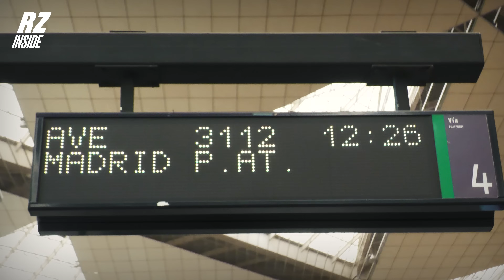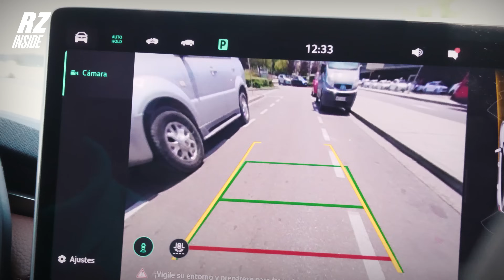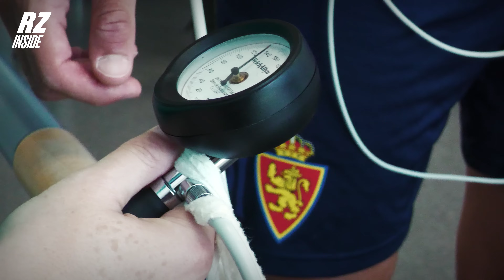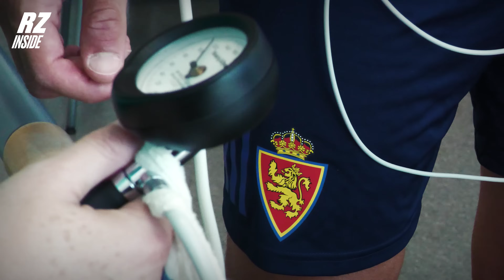🎥 𝑰𝑵𝑺𝑰𝑫𝑬 | Así fue el primer día de Samed Baždar como blanquillo | Real Zaragoza